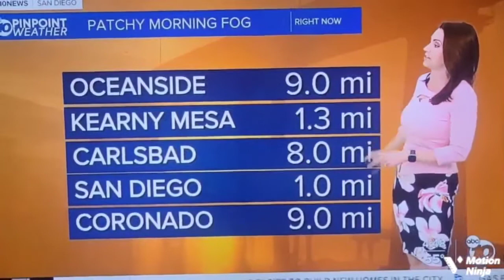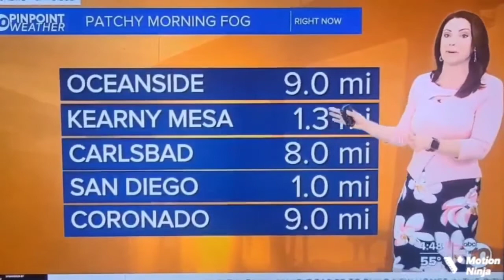Megan Parry 3/15/22